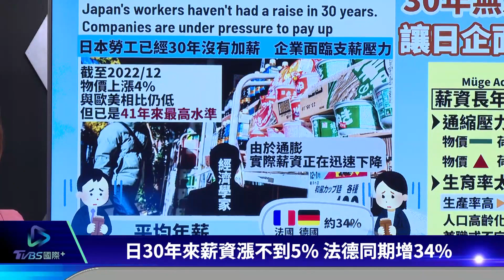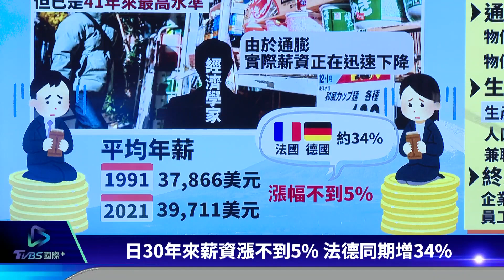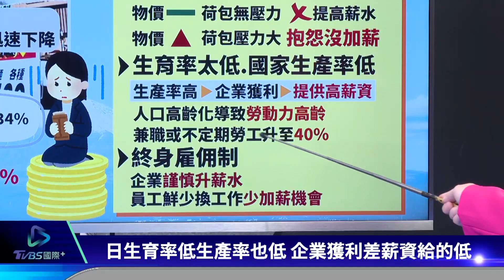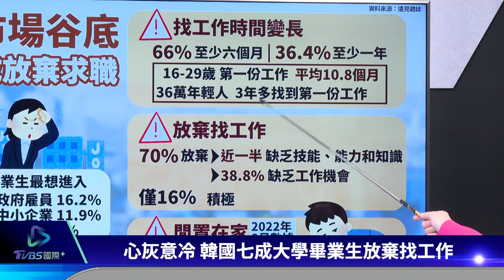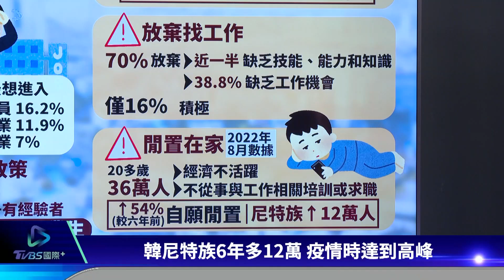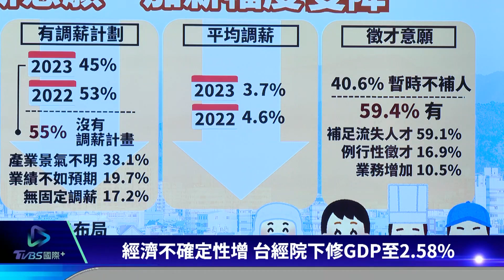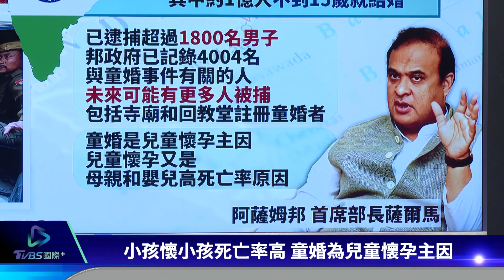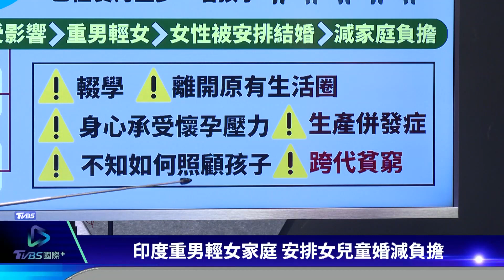【國際談一輪】物價41年新高 日本卻30年沒加薪 台灣企業調薪意願.加薪幅度雙降｜TVBS新聞 2023.02.28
日本人30年來薪資漲幅不到5%，幾乎是沒加薪的狀態，物價卻飆上41年新高，專家表示日本過去物價變化小，民眾加薪需求感低，但如今卻得面臨通膨高漲困境。人力銀行發布調查，受訪企業4成5今年Q1計劃調薪比去年低，今年加薪幅度平均3.7%，也比去年下降。